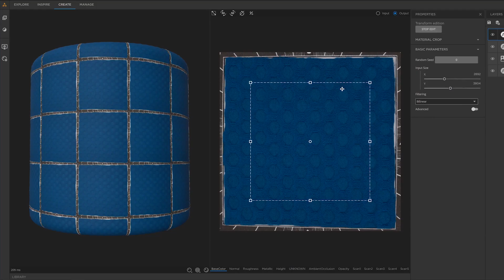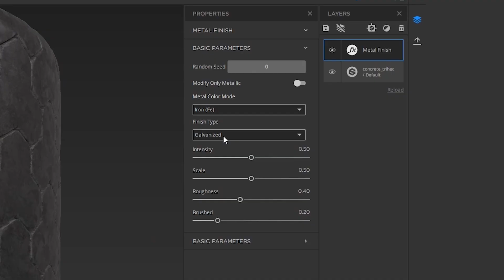Project Substance Alchemist | Adobe Substance 3D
Substance Alchemist is a next-generation tool dedicated to material authoring, exploration, and management. Different technologies and creation methods (procedural-based, capture-based, AI-based and manual) help you manage entire material libraries and export them to other applications.

Intro art by Nikola Damjanov.